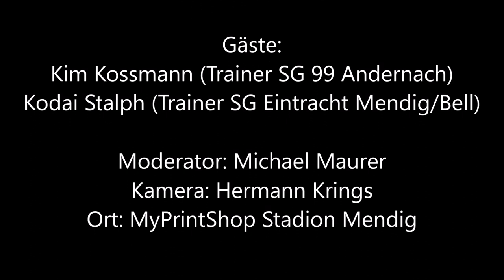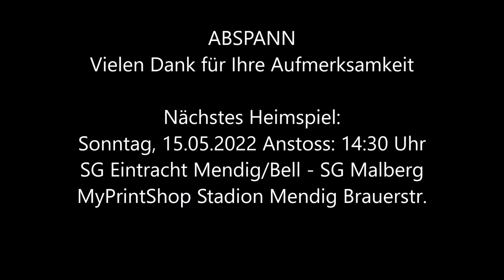Pressegespräch08 05 22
Pressegespräch mit den Trainern Kim Kossmann (SG 99 Andernach) und Trainer Kodai Stalph (SG Eintracht Mendig/Bell)